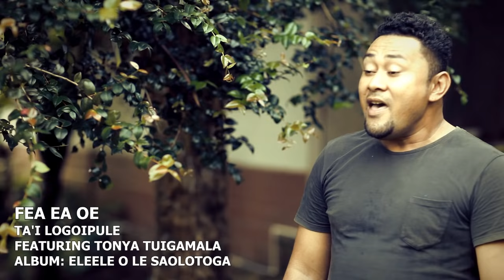Ta'i Logoipule - Fea ea Oe featuring Tonya Tuigamala - Official Music Video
FEA EA OE
Ta'i Logoipule featuring Tonya Tuigamala
Album: Eleele ole Saolotoga
Chorus rythm: My Eyes Adored You by Frankie Valli & The Four Seasons
MUSIC FROM DA ROCK
Special thanks to Mr. Vili Ieru of Vision CD & Video World, New Zealand, Director of the "Toe fo'i Tama i Savai'i". A Samoa Movie about a young man (Vili) from Savaii who married a girl (Elenor) from Upolu who realized how tough it is to become a faiava, especially handling Eleanor's Mom (Faafeai).

In the Samoan way of saying when a male is married and stays with wife's family. Wife's family calls him a "Faiava". The females are called "Nofo Tane" by the males family when married and stays with males family.